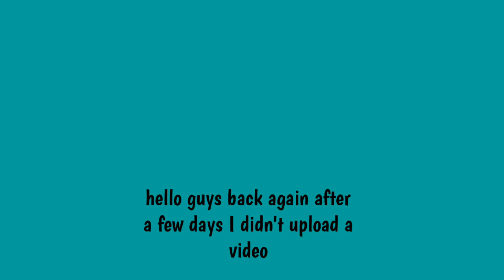HOW TO BEAT 532 FORMATION|OSM INDONESIA 21/22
follow ig : @osm.hub for more information.